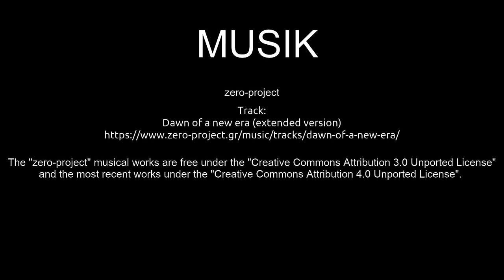Yachthafen Norddeich | Ausflugsziele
Impressionen vom Yachthafen Norddeich. Und die Sehnsucht bleibt...

2-- Du wünschst Dir ein spezielles Niederrhein Video? Dann schreibe in die Kommentare.
3-- Du interessierst Dich für Videoschnitt?

Claus Wolfgramm

MUSIK
zero-project
Track:
Dawn of a new era (extended version)